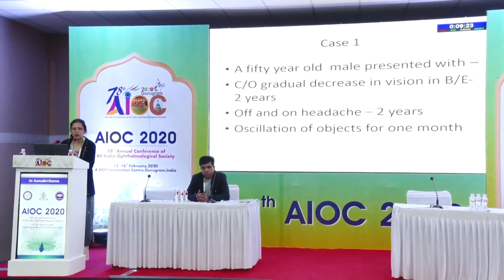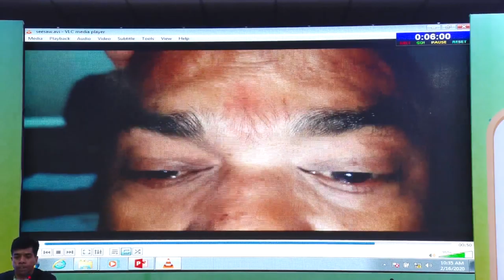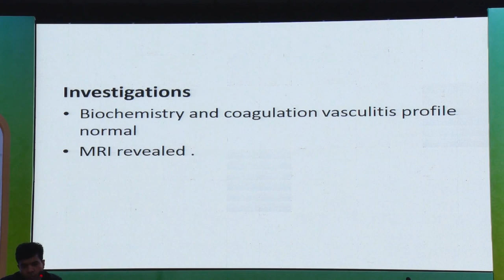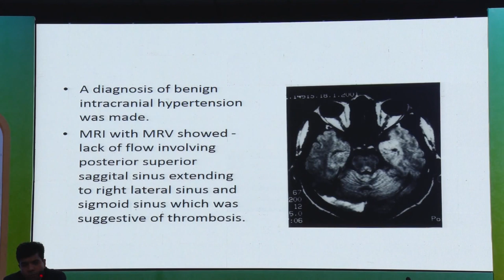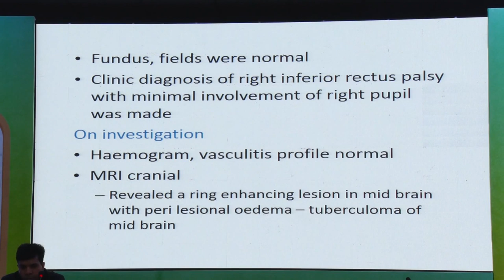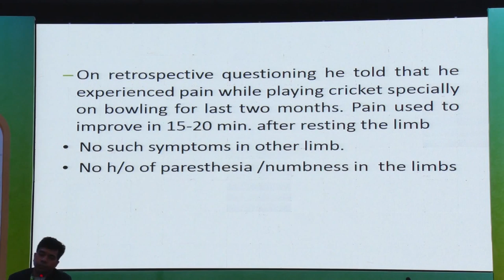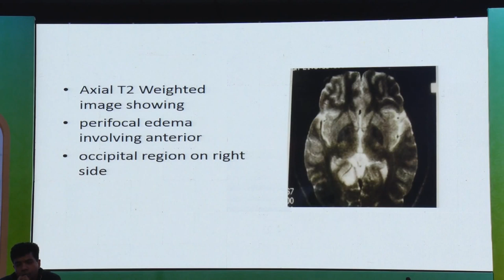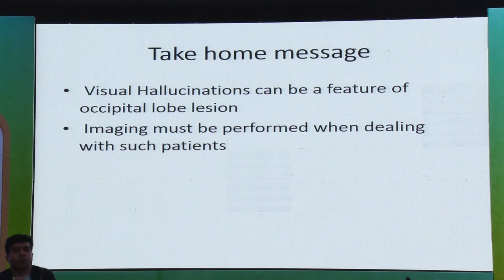AIOC2020 - GP20 T1 Dr.Kumudini Sharma Introduction to neuro-ophthalmic imaging & its clinico-anato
Main Speaker - Dr.Kumudini Sharma